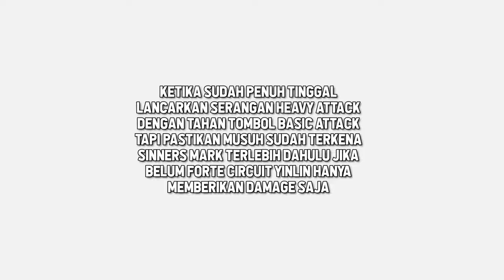Panduan Lengkap Build Yinlin TERBAIK! Echo, Team, & Rotasi - Wuthering Waves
Build & Cara Main Yinlin TERBAIK! Sub DPS Andalan di Wuthering Waves | Echo, Team, & Senjata

Halo semua! Di video ini, kita akan membahas build terbaik untuk Yinlin, karakter Sub DPS andalan di Wuthering Waves. Dapatkan panduan lengkap tentang cara bermain Yinlin, pilihan Echo, komposisi tim, dan senjata terbaik yang bisa kamu gunakan untuk memaksimalkan potensi Yinlin. Jangan lewatkan tips dan trik eksklusif untuk mendominasi permainan!

Echo Wuthering Waves
Best team for Yinlin
Best weapon for Yinlin
Yinlin gameplay
Wuthering Waves character build
Wuthering Waves Yinlin build guide
Yinlin sub DPS build
How to play Yinlin
Yinlin skills
Wuthering Waves character guide
Yinlin best gear
Wuthering Waves meta